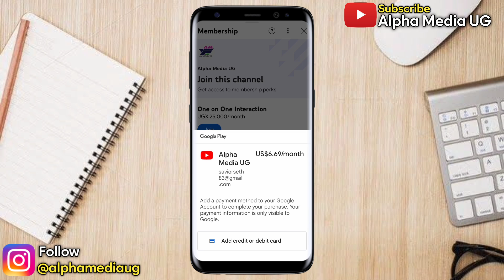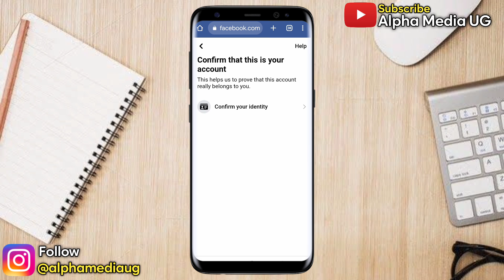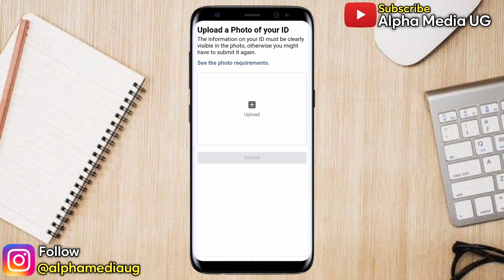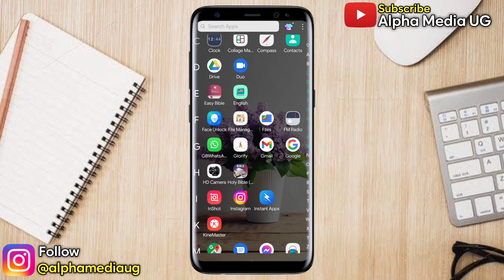NEW! How to Unlock Facebook Account 2024 | Your Account has been Locked Get Started Facebook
I'll show  How to Unlock Facebook Account if Your Account has been Locked with Get Started Facebook option on facebook. This is also searched as how to unlock facebook account without identity and how to unlock facebook account without id proof.

Other queries include:
facebook your account has been locked 2023
your account has been locked facebook
facebook id locked how to unlock 2023
facebook id lock ho gaya hai unlock kaise kare
facebook your account has been locked problem solve